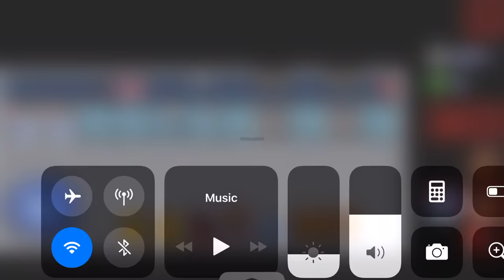How to get Elevens Maple Syrup!!- Stranger Things: The Game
If you don't have Twitter that's ok check out my Instagram!